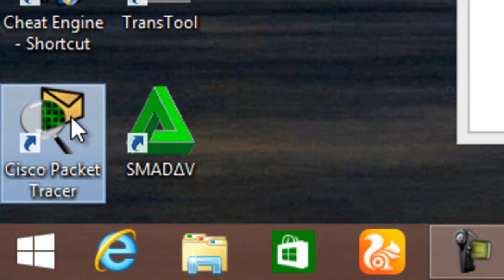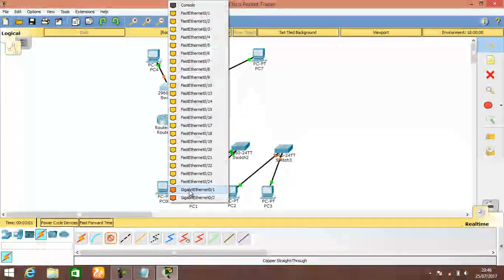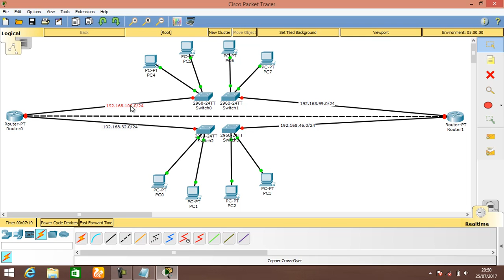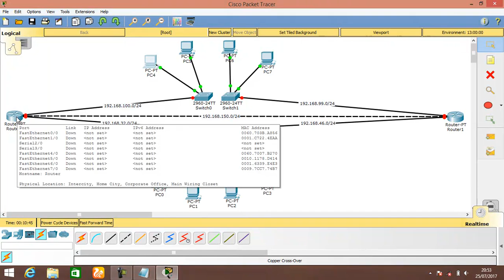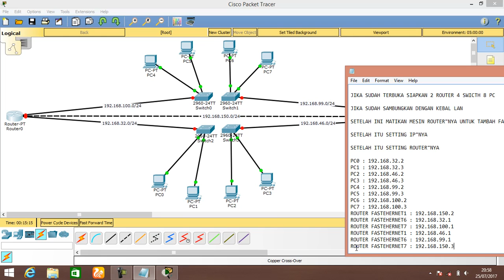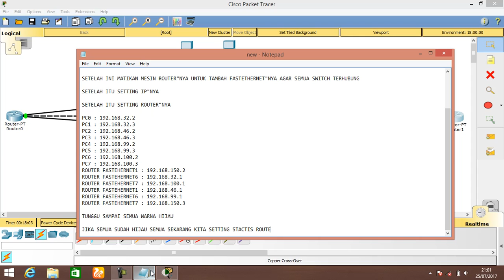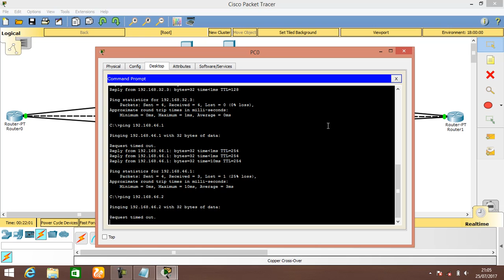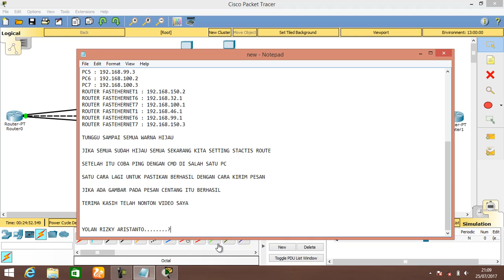HOW TO CONTACT TWO ROUTERS WITH 8PC - CISCO PACKET TRACER#5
TOOLS TOOLS IN NEED
1. 2 MAKE ROUTER
2. 4 CREATE SWICTH
3. 8 CREATE PC

Aplikasi : CISCO PACKET TRACER
Operating System : Windows 8.1 Pro 64-bit
System Manufacturer : ASUSTek COMPUTER INC
System Model : X450c
Processor : Intel(R) Celeron(R) CPU 1007U @ 1.50GHz (2CPUs)
Memory : 2048
Displlay : Intel(R) HD Graphics